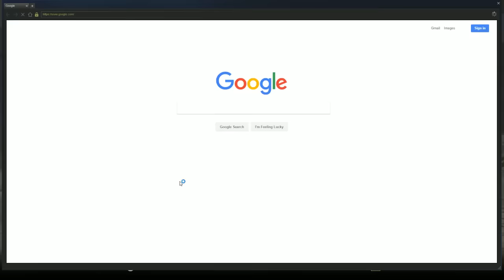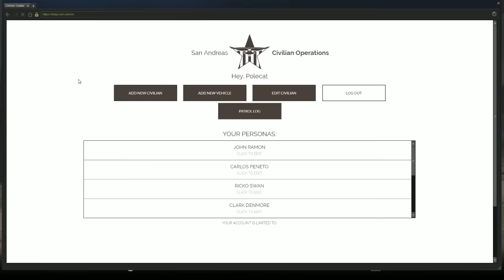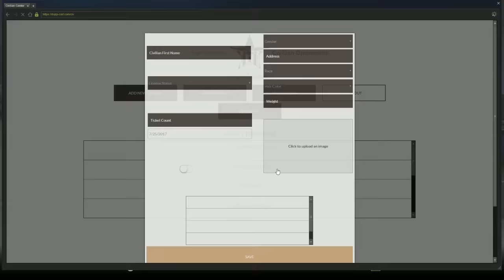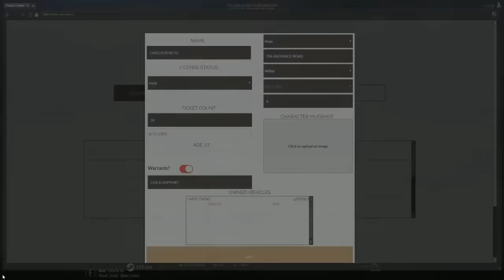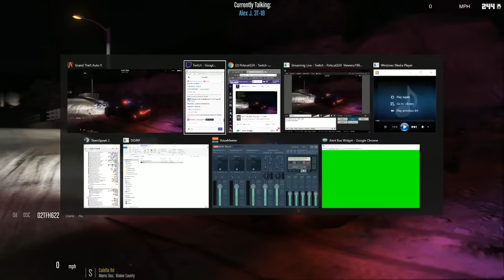DOJ Cops Role Play Live! - Police Car Robberies (Criminal)